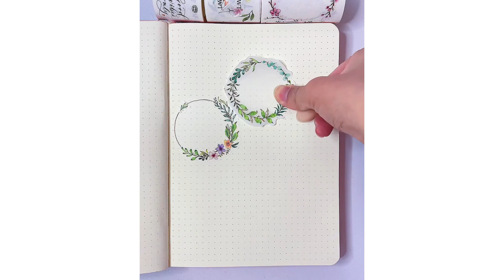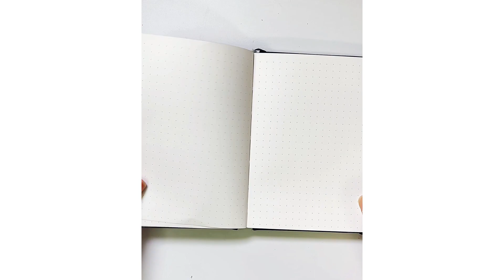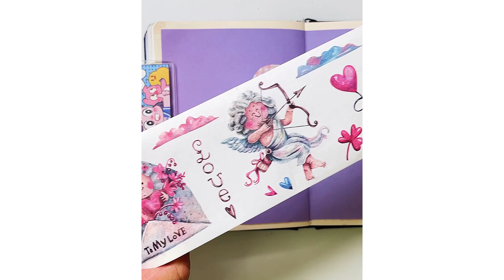Summer Sale | ASMR Aesthetic Journal | The Washi Tape Shop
✨ Let’s connect ✨